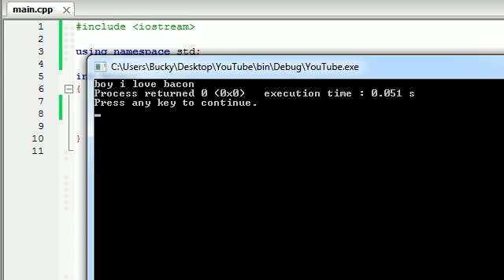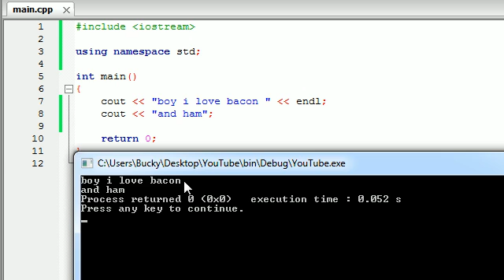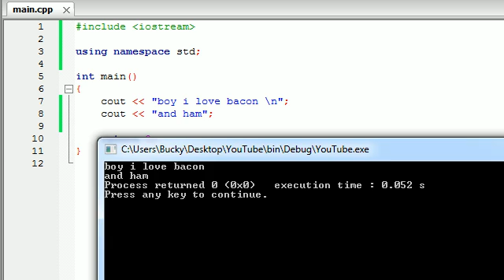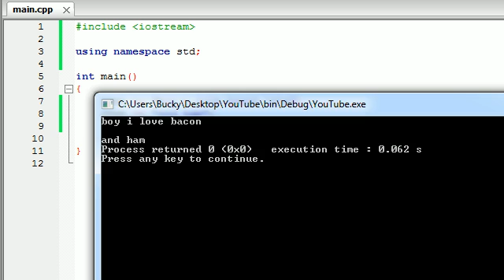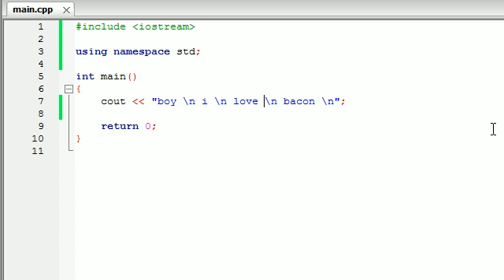Buckys C++ Programming Tutorials - 3 - More on Printing Text